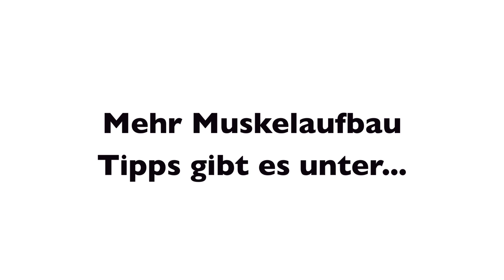Wahrheit über Eiweissbrot und ob man es wirklich empfehlen kann...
In diesem Video will über das Eiweissbrot reden, dass momentan sehr populär ist. In diesem Video wird primär das Brot von Aldi beleuchtet, wobei dies auch auf die anderen Proteinsorten zutrifft.

Aldi Sojabrot

Ursprünglich wurde das Eiweiß Abendbrot herausgebracht. Anschließend folgdem dem sehr viele andere Bäcker. Das Eiweißbrot ist natürlich von Ort und Filiale verschieden. Da Aldi anscheinend regionale Bäcker unterstützt. Auch andere Bäcker bieten Eiweißbrot an und selbst die Konsistenz ist sehr unterschiedlich. Einige schmecken sehr luftig während andere die gleiche Konsistenz wie normales Brot haben. Geschmacklich können sie meistens jedoch noch nicht ganz mit normalen Brot mithalten.Das Eiweißbrot von Aldi schmeckt sehr luftig enthält aber sehr viele Kerne.Was ist enthalten...20% pflanzliches Eiweiß (Weizen, Soja, Lupine) 12% Soja Schrot, Flakes... Leinsamen usw. 4,5% Sonnenblumenkerne...

Was sofort auffällt sind die überraschenden Werte. 26% Protein vergleichbar mit Thunfisch, Krabben, Rumpsteak. Enthält nur 5% Kohlenhydrate und 15% Fett und sogar 8% Ballaststoffe!

Auf 100 Gramm hat das Brot 277 Kcal und eine Packung kommt auf ca. 1000 Kcal. Nun zu den Werten Soja steht in der letzten Zeit nicht so positiv in der Presse, da Soja meistens gentechnisch verändert ist. Und zu Krebs und Alzheimer führen soll. Weil mir das Thema sehr komplex und die Meinungen in beide zu sehr auseinander gehen habe ich dir ein paar Seiten beigefügt nach dem du selber deine Meinung bilden kannst.

Zu der biologischen Wertigkeiten
Soja                                84-86
Weizenprotein                60
Lupine               58-68
Sojaschrot         60

Durch die Mischung der Lebensmittel kannst du natürlich die Wertigkeit des Proteins erhöhen.

Aber was genau sind Lupine? Lupine sind Wildblumen aus Südamerika und haben ähnliche Eigenschaften wie Soja. Sie sich aber nicht genverändert und können in Zukunft vielleicht eine echt Alternative werden.
Lupine haben einen Proteingehalt von 18%.

Wenn du dich für das Eiweißbrot entscheidest ist es wichtig zu wissen warum und wann du es einnehmen solltest.

1.) Besonders für Low Carb Ernährung geeignet
2.) Und einer normalen High Carb Ernährung besonders für Abends geeignet.

Zum bestreichen empfehle ich dir Fettarmen Streichkäse ca. 5% Fett und Schinken oder Fisch um die biologische Wertigkeit durch die Mischung von tierischen und pflanzlichen Proteinen zu erhöhen.

Das Eiweissbrot von Aldi ist leider nicht Glutenfrei... :-(